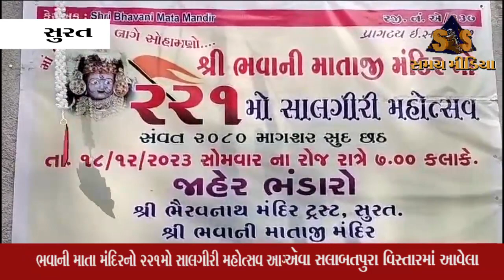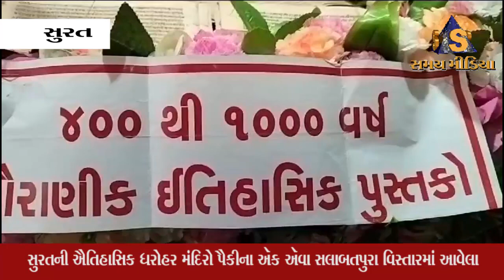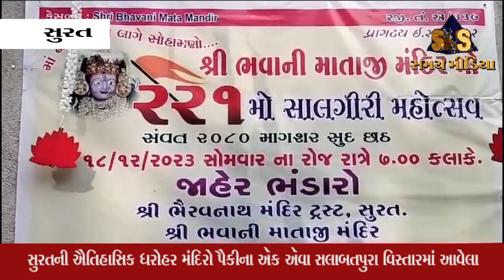ભવાની માતા મંદિરનો ૨૨1મો સાલગીરી મહોત્સવ આગામી સોમવારે 18 ડિસેમ્બરે ઉજવાશે.